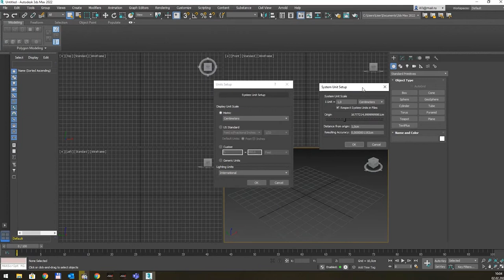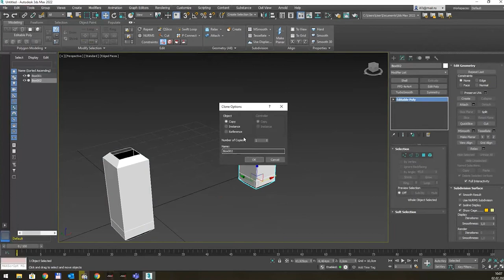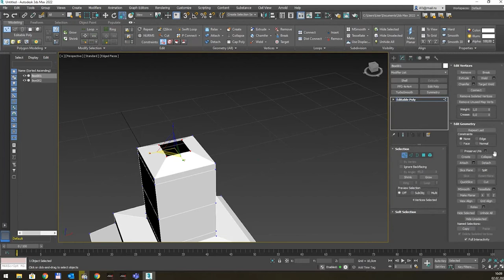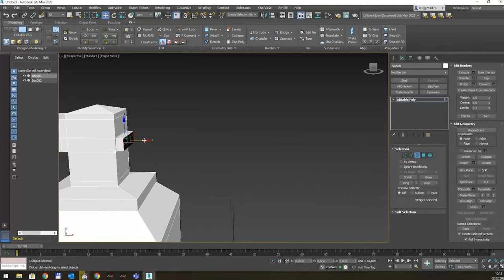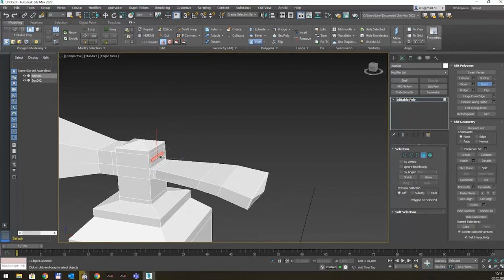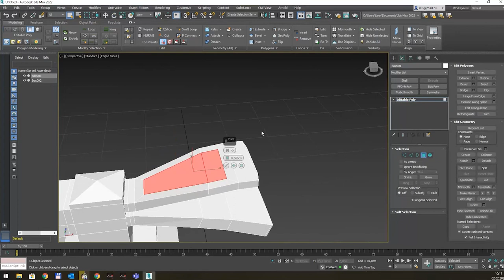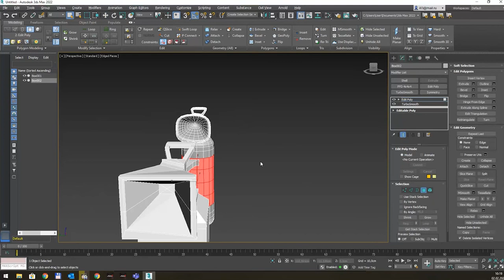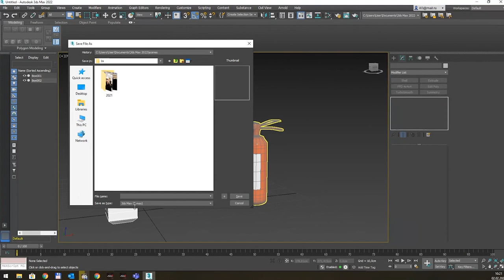Моделювання вогнегаснику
Моделювання складних об'єктів у 3Ds Max